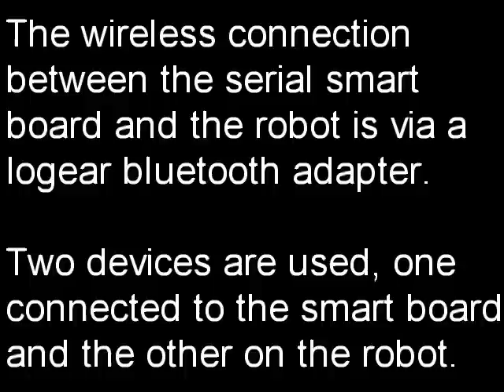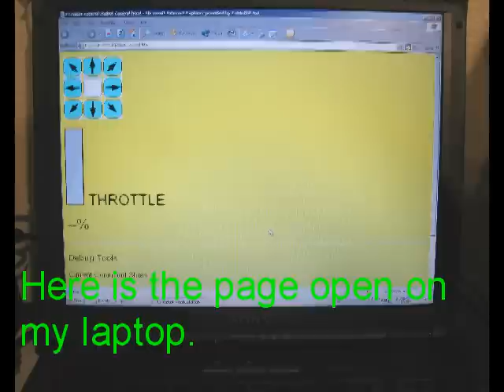Web Enabled Robot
This video is of my web enabled robot. This is the first stage in this project. The project uses the iobridge IO-204 along with a serial smart board to control the robot.  The wireless link is via a bluetooth serial adapter.